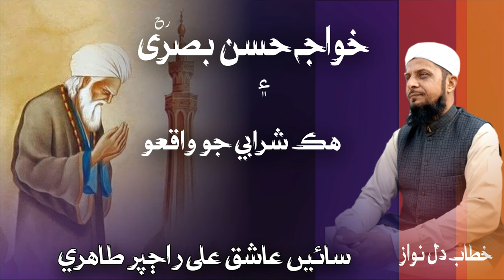NEW sindhi Bayan 2024_- Hazrat Khawaja Hassan -H- Basri ka Waqia_-_ Sain Ashiq ali rajpar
NEW SINDHI BAYAN 2024 Hazrat Khawaja Hassan -E- Basri ka Waqia Sain Ashiq ali rajpar

This is the official sindhi urdu Islamic Naat and bayan  Youtube  Channel,
In this channel you can listen Islamic,, Naat, Taqreer, and mor